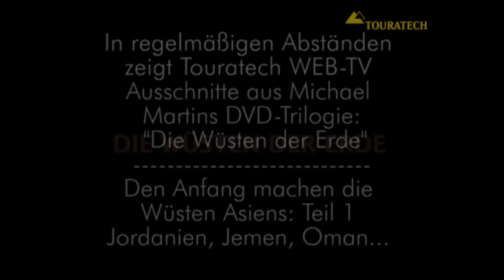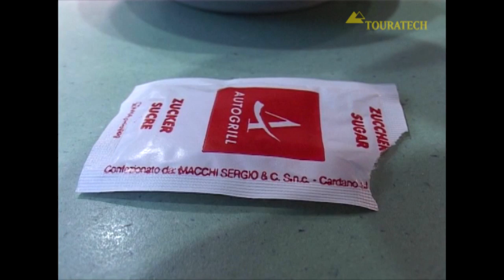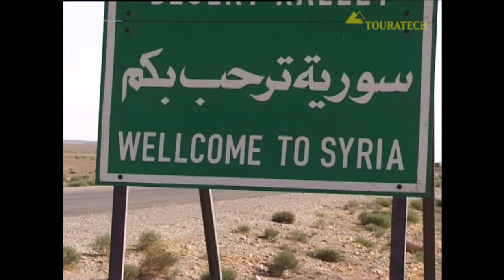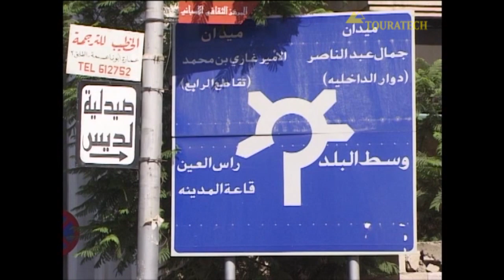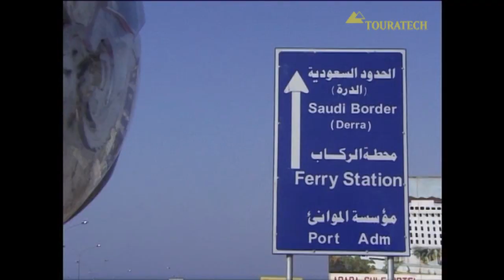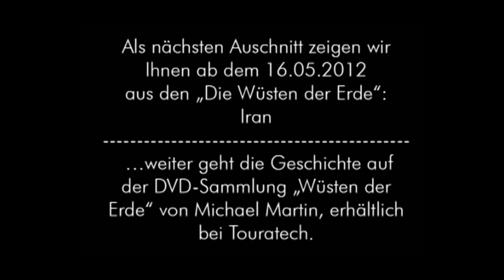Die Wüsten der Erde - von Michael Martin und Elke Wallner - Ausschnitt aus Teil 1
In regelmäßigen Abständen zeigt Touratech WEB-TV Ausschnitte aus Michael Martins DVD-Trilogie:  "Die Wüsten der Erde". Den Anfang machen die Wüsten Asiens.
Heute ein Auschnitt aus: Jordanien, Jemen, Oman... | Weitere Infos zur Person